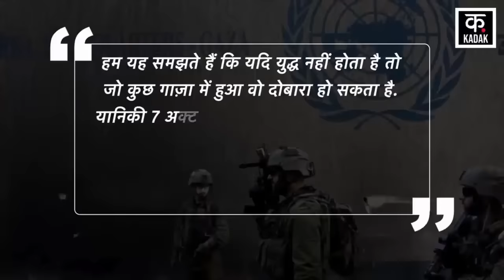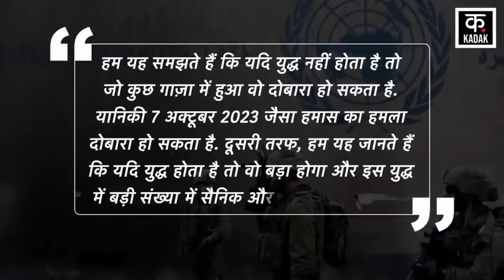Israel Hamas War: Netanyahu से जंग की तैयारी में Hezbollah? | Gaza Attack | Palestine | Khan Yunis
Amidst the Israel Hamas War, the Israeli Defense Forces is battling Northern Israel Hezbollah Attack and attacks by Al-Qassam Brigades and Al-Quds in Gaza. On the other hand, the threat of Lebanon War is increasing on the northern Israel border. Some experts are already warning of this danger. Regarding this, Ditza, head of Israel's Policy Planning Bureau, says that we understand that if there is no war, then what happened in Gaza can happen again. That means, an attack by Hamas like that of October 7, 2023 may happen again. On the other hand, we know that if there is a war, it will be big and a large number of soldiers and civilians will be killed in this war. Let us tell you that Hezbollah is continuously carrying out attacks in Sheba Farms and Golan Heights on the northern Israeli border. Israel has asked Hezbollah to stop these attacks. Israel has asked Hezbollah to withdraw forces from around the Litani River in northern Israel. The big thing is that the United Nations army patrols the border just 30 kilometers away from this area.

Israel Hamas War के बीच Israeli Defense Forces Norther Israel Hezbollah Attack और Gaza में Al-Qassam Brigades और Al-Quds के हमलों से जूझ रही है. वहीं, दूसरी तरफ, उत्तरी इज़रायल बॉर्डर पर Lebanon War का खतरा बढ़ता जा रहा है. कुछ जानकार इस खतरे की चेतावनी पहले ही दे रहे हैं. इसको लेकर इज़रायल की पॉलिसी प्लानिंग ब्यूरो की हेड Ditza का कहना है कि हम यह समझते हैं कि यदि युद्ध नहीं होता है तो जो कुछ गाज़ा में हुआ वो दोबारा हो सकता है. यानिकी 7 अक्टूबर 2023 जैसा हमास का हमला दोबारा हो सकता है. दूसरी तरफ, हम यह जानते हैं कि यदि युद्ध होता है तो वो बड़ा होगा और इस युद्ध में बड़ी संख्या में सैनिक और नागरिक मारे जाएंगे. आपको बता दें कि उत्तरी इज़रायली बॉर्डर  के शेबा फार्म्स और गोलन हाइट्स में लगातार हिजबुल्लाह हमले कर रहा है. इज़रायल ने हिजबुल्लाह से इन हमलों को रोकने के लिए कहा है. इज़रायल ने हिजबुल्लाह से उत्तरी इज़रायल की Litani नदी के आसपास से फोर्स हटाने के लिए कहा है. बड़ी बात ये है कि इस इलाके से सिर्फ 30 किलोमीटर दूर संयुक्त राष्ट्र की सेना बॉर्डर पर पेट्रोलिंग करती है.